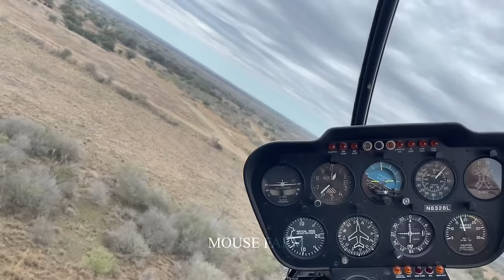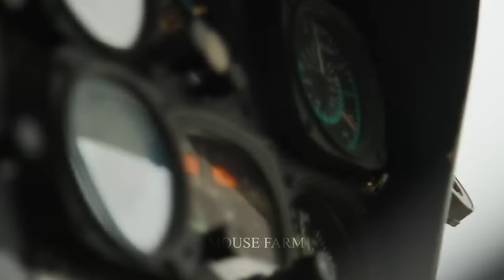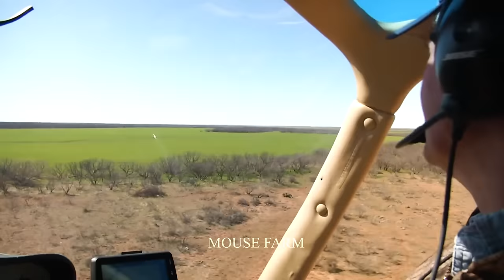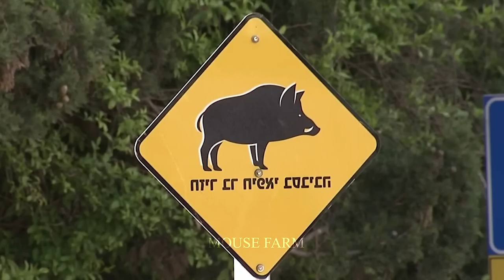How Australian Farmers Hunt Wild Boars By Plane - Australian Farmers Deal With Wild Boars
Join us as we soar through the vast Australian landscapes, where farmers face the relentless challenge of wild boar invasions. This gripping video unveils the unique and daring approach Australian farmers take to tackle this menace from the skies.
Experience the heart-pounding excitement as skilled pilots navigate planes to strategically locate and control wild boar populations. These farmers showcase their aerial prowess and dedication to safeguarding their agricultural livelihoods. Witness firsthand the coordinated efforts of farmers as they employ advanced techniques to manage the wild boar population and protect their crops.
In this immersive exploration, learn about the strategic planning and precise execution required for successful airborne boar hunting. Gain insights into the resilience and resourcefulness of Australian farmers as they confront the dynamic challenges posed by wild boars. Don't miss this thrilling glimpse into the world of Australian farmers as they take to the skies to manage and control the impact of wild boars on their farms.